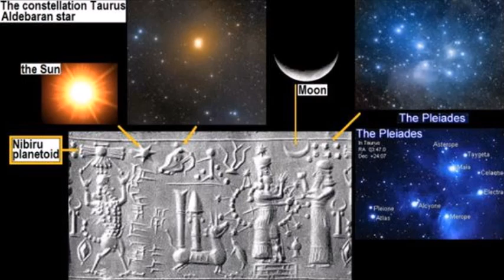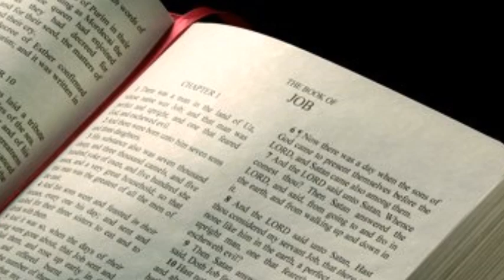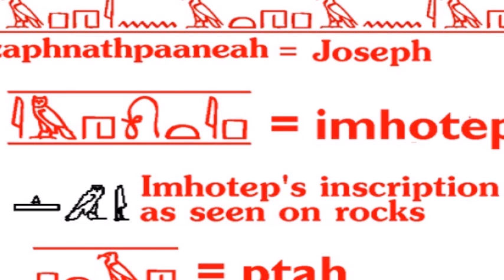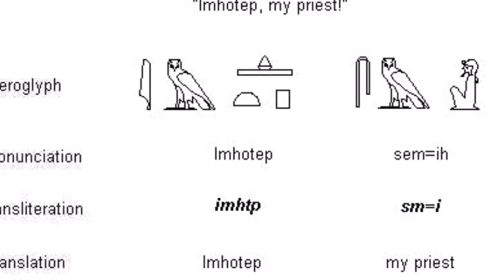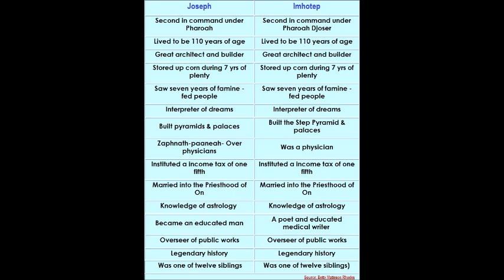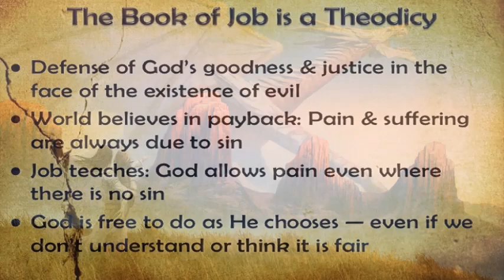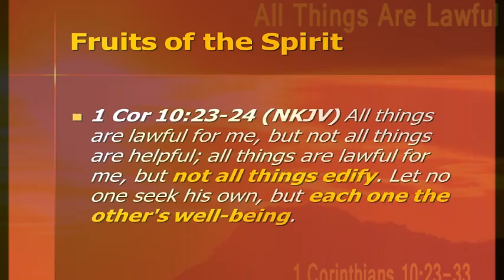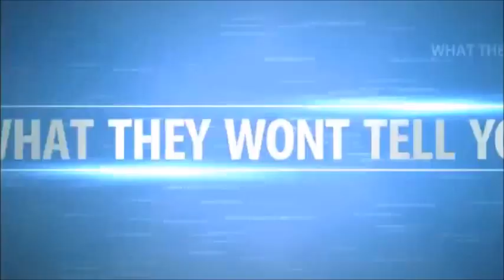BOOKS by PROPHETS of MELCHIZEDEK PRIESTHOOD found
The bible says Abraham went out to meet a man named Melchizedek. The New Testament book of Hebrews says this man was Greater than Abraham and had a GREATER preisthood. Why don't we have any writings by these Prophets and Priests of Melchizedek. We do have some of their writings and this Video will disclose these writings and reveal the message of this priesthood. The Greatest Man of this Ancient priesthood explains the real reason for suffering and the teaching that we are not sinners and that the true God is not wrathful waiting to send us all to Hell. This priesthood teaches and reveals the great truths that have been lost for thousands of years! Watch here.